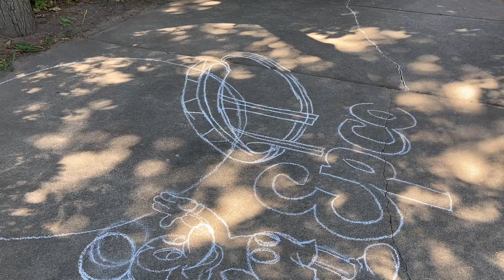Disney Fan Art, Chalk Drawing, Part 2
Sidewalk chalk drawing of Epcot at Disneyworld!  We used ordinary children’s sidewalk chalk, a few pastels and burnt wood embers from our last bondfire for the black areas.

Angelique’s Channel: My Journey To Be Seizure Free

Busko
N8M 2Y1

Giant box of sidewalk chalk 126 ct